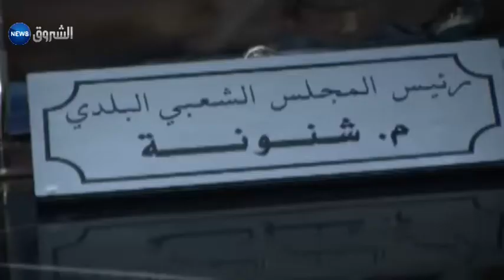الشلف / أزمة عطش وتهيئة منعدمة في بلدية بنايرية